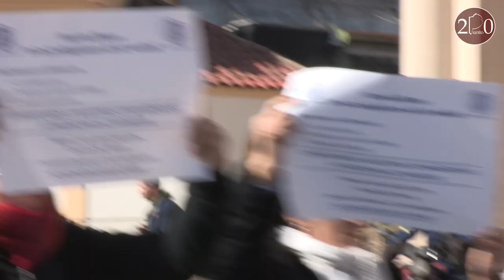Marcha de ATSA Hurlingham a la Municipalidad de Morón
Los trabajadores del sindicato de la sanidad marcharon por el centro de la ciudad para entregar un petitorio al Intendente Ramiro Tagliaferro, con la intención de que éste sea entregado a María Eugenia Vidal y Mauricio Macri.